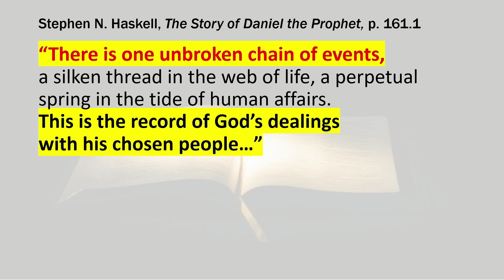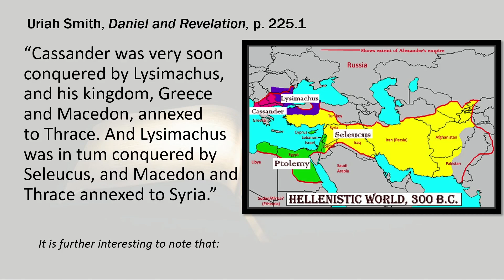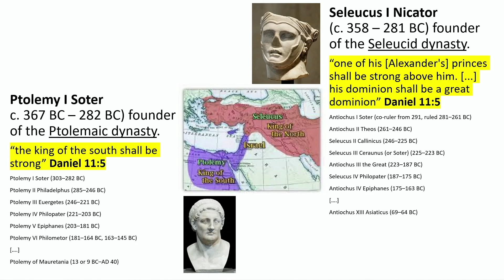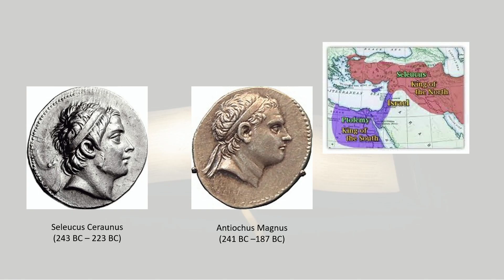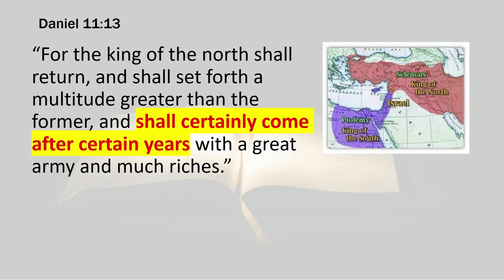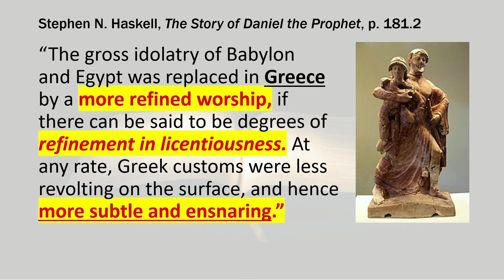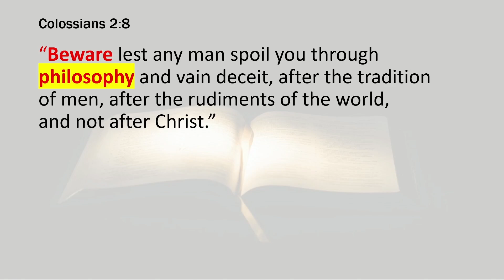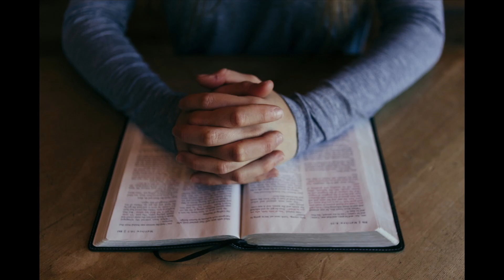Daniel 11:5-13 (Prophecy - Verse By Verse)